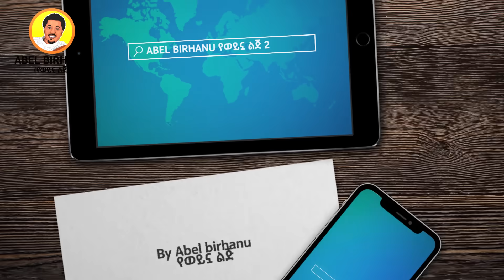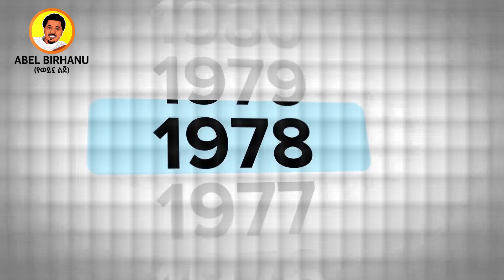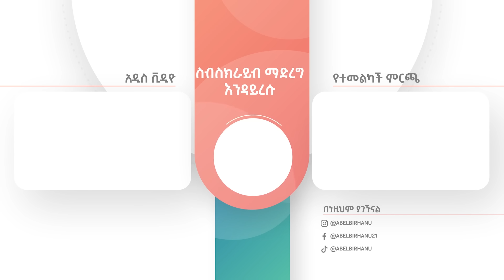ከጫካ የተገኙት አለምን ጉድ ያስባሉት ለአውሮፕላን የሚሰግዱ ሰዎች Abel Birhanu